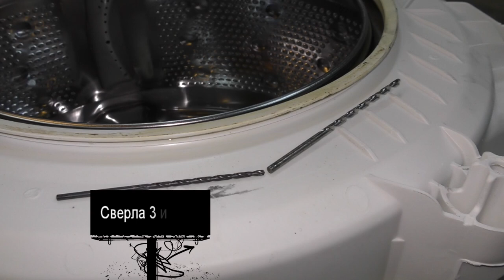Замена подшипников в стиральной машине Indesit, Ariston, неразборной клееный бак.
Инструкция: Как поменять подшипники в неразборном, одноразовом клееном баке Индесит, Аристон, Канди или ЛЖ.
В видео есть инструкция как:
1. Как распилить бак.
2. Как выбить и поменять подшипник.
3. Как поменять и смазать сальник.
4. Как скрепить бак.
5. Чем пилить бак и как часто сверлить отверстия.
6. Чем склеивать и собирать.
7. Сборка клееного бака.